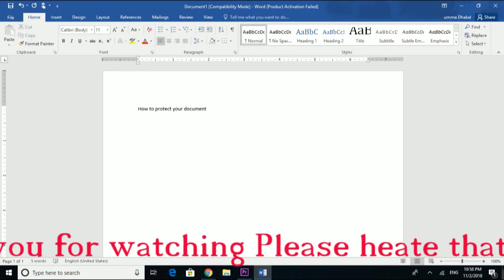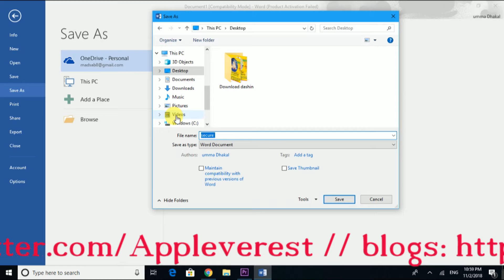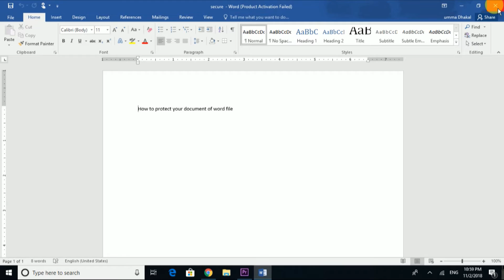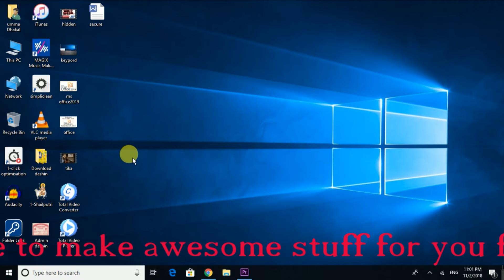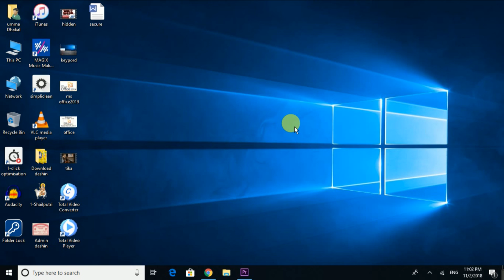How to Protected your Word and excel document without any software || आफ्नु फाईल लाई सुरक्षीत राखौ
Apple media is a company established under the companies act of Nepal on .we primarily started by providing content audio ,video we feel proud that we have helped the Nepali movie and music industry regain its once lost footing by giving them an alternative route to revenue generation. We maintain full transparency in our business and have been rewarded with the trust and faith of our partners. We would like to invite you to bring your content to us so that you will gate optimum outcome though it.
follow us twitter : Appleverest

google +: Apple Media (Everest)